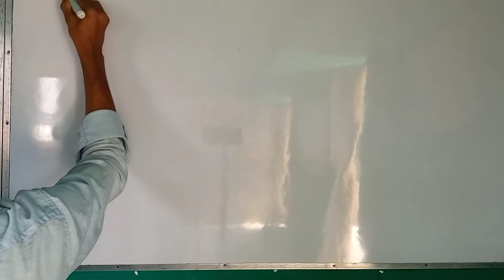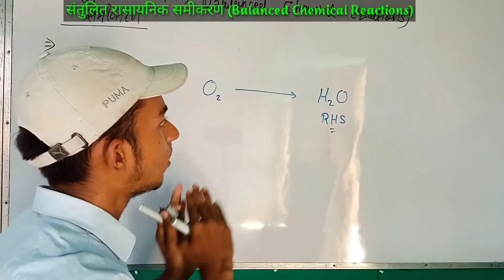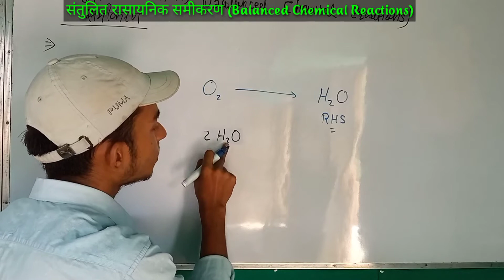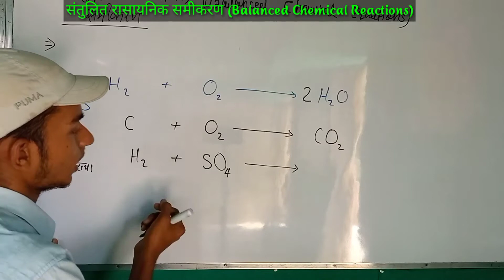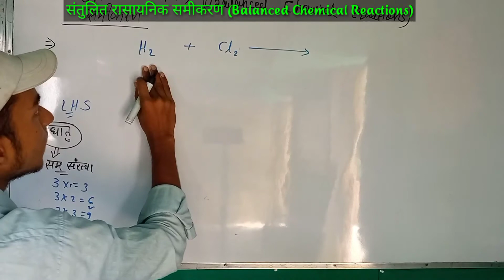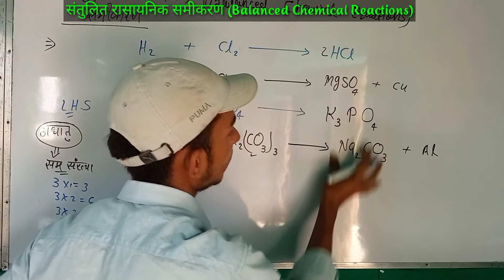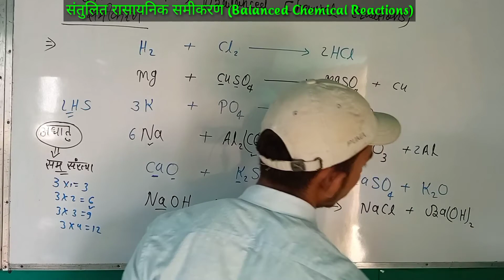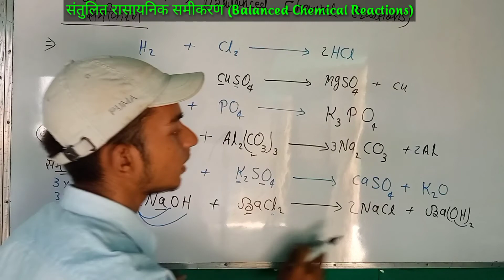Chemistry class 10th chapter 01 santulit aur asantulit rasayanik samikaran gyat karna part_02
santulit aur asantulit rasayanik samikaran gyat karna class 10th part_02 balanced and unbalanced

chemistry class 10th chapter 1 chemical reaction and equation in hindi part_01 Bihar Board Patna रासायनिक अभिक्रियाएं एवं समीकरण का part 01 देखने के लिए क्लिक कीजिए –

Ions and atoms difference ionic compounds and covalent compounds|| Basic Chemistry part_07

Electronic Configuration (Sub-shell s,p,d,f)_Basic Chemistry_Part 03 || For class 9th,10th,11th &12th

Basic Chemistry का part 02 देखने के लिए click कीजिए –

Basic Chemistry का part 03 देखने के लिए click कीजिए –

Basic Chemistry का part 04 देखने के लिए click कीजिए –

Basic Chemistry का part 06 देखने के लिए click कीजिए –

हमारे और वीडियो देखने के लिए नीचे के लिए कीजिए –

Consecrater :-  Radhey Bhai
Channel :- Related to education with your language.
Address :- Krishnawara, Patepur Vaishali (Bihar)

🌻 About Radhey Bhai GS Research Centre :-
Best Study Centre for Bihar School Examination Board ( BSEB) Patna , Uttar Pradesh Board, Jharkhand Board, Madhye Pradesh Board, Rajasthan Board, CBSE Board, ICSE Board, for class 10th & 12th.

So, thanks for visit my description box.